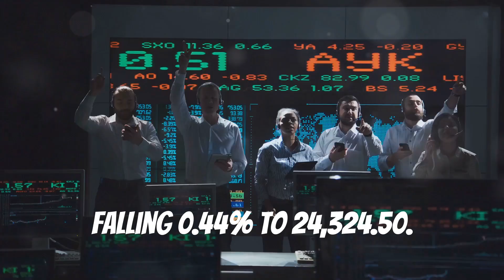"Indian Stock Market Update: Sensex and Nifty Fall, Key Stocks Gain and Decline"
In today's video, we dive into the latest performance of the Indian benchmark indices. The BSE Sensex fell by 0.53% (426.87 points) to close at 79,924.77, and the Nifty 50 dropped by 0.44% (108.70 points) to end at 24,324.50.

📈 Top Gainers:

ASIANPAINT
DIVISLAB
SBILIFE
📉 Top Losers:

M&M
HINDALCO
TATASTEEL
🔍 Learn why these stocks moved and what it means for your investments. Stay informed and make smart investment choices!